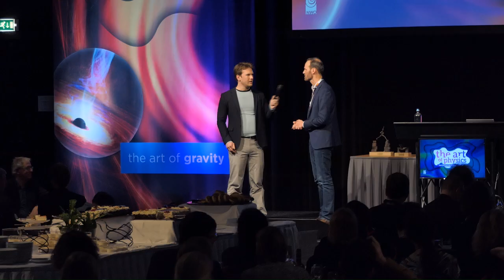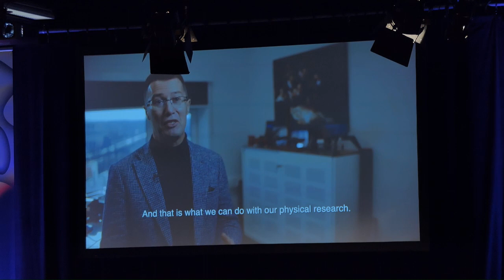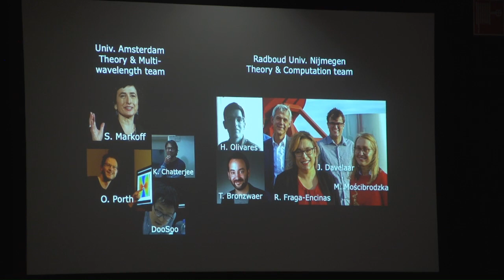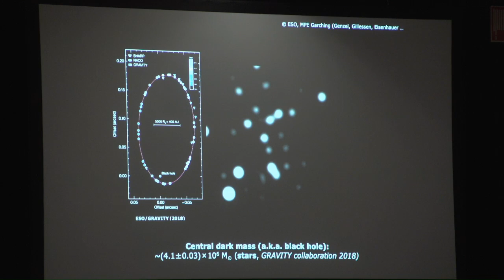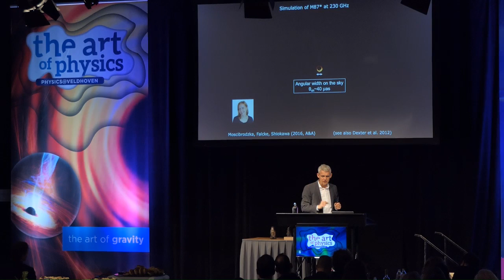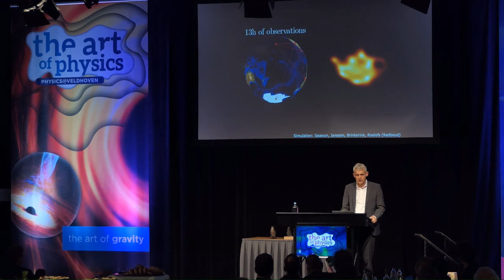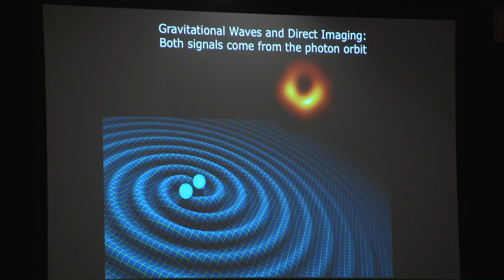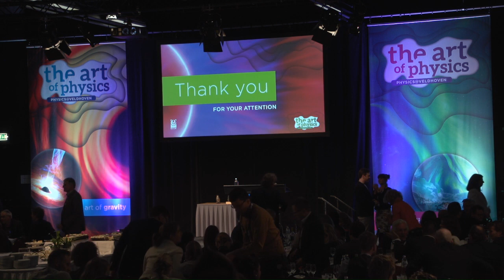Physics@Veldhoven 2020, evening programme & keynote Heino Falcke